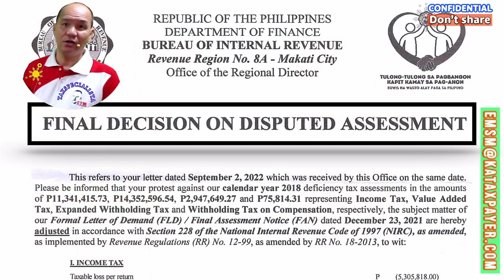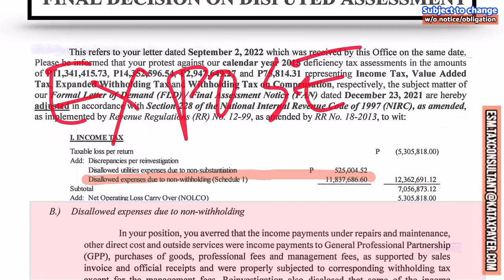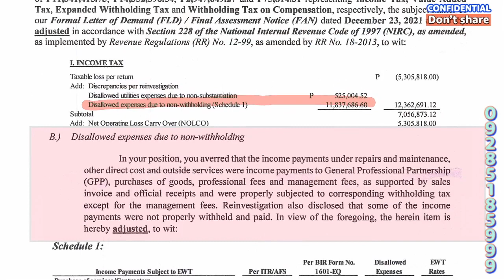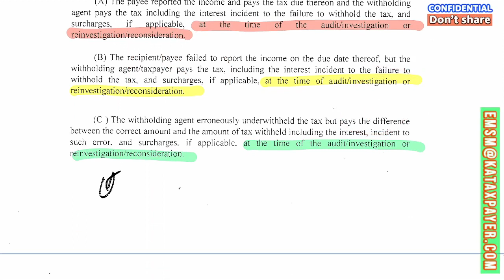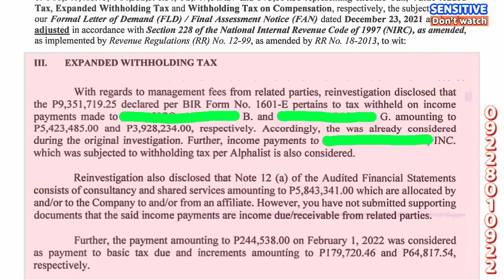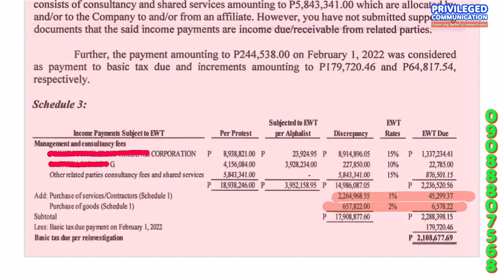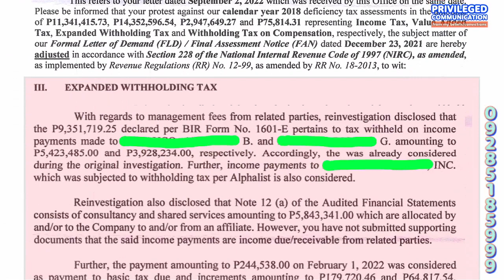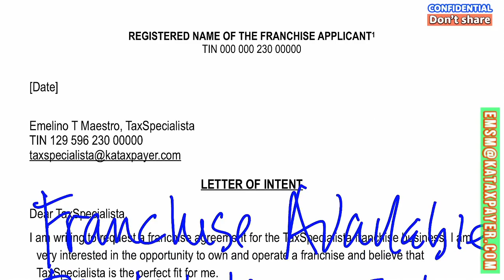FDDA 1 Disallowed expenses due to non withholding of taxes Use the option whichever is lower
Attention business owners and entrepreneurs! Are you tired of losing money on non-deductible expenses? It's time to take control of your finances and maximize your deductions with our revolutionary 5k video! Discover the secrets to making non-deductible expenses deductible again and save thousands of pesos on your taxes each year. With this video, you'll learn how to comply with the requirements set forth by Republic Act No. 8424 and minimize your tax liability. Don't let non-deductible expenses hold you back any longer! Our video is available for only 5k, which is a small investment when you consider the potential tax savings you could realize. Take charge of your financial future and start saving money today!

As you may be aware, the National Internal Revenue Code allows for certain expenses to be deducted from gross income when computing the taxable income of individuals and corporations. However, in order for these expenses to be allowed as deductions, they must meet certain requirements as outlined in the law.

Expenses that can be deducted from gross income must be ordinary and necessary in carrying out the taxpayer's trade or business. This means that the expenses must be directly related to the taxpayer's business operations and must be considered customary or usual in the industry. Additionally, the expense claimed as a deduction must be reasonable in amount, commensurate with the actual cost of the expense incurred and must not be excessive or unreasonable.

Moreover, expenses that can be deducted must be supported by proper documentation. This means that the taxpayer must be able to provide receipts, invoices, or other forms of documentation to prove the nature and amount of the expense incurred. It is important for taxpayers to understand and comply with these requirements in order to properly claim deductions from their gross income.

It is the responsibility of every taxpayer to ensure that they comply with the requirements set forth by Republic Act No. 8424 in order to avoid penalties and ensure that they are properly claiming deductions from their gross income. As Vice-President, I would greatly appreciate your support in disseminating this information to the public and encouraging taxpayers to comply with the requirements set forth in the law.